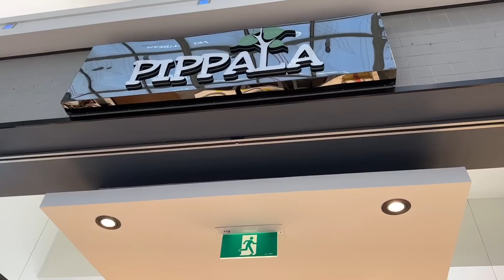BEST & CHEAPEST HOME DECOR & CROCKERY FOR OUR NEW HOME | BEST PANEER PAKORE AT HOME | INDER & KIRAT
Lets get social:
INDER & KIRAT INSTAGRAM:

Lets get social:
INDER & KIRAT INSTAGRAM: